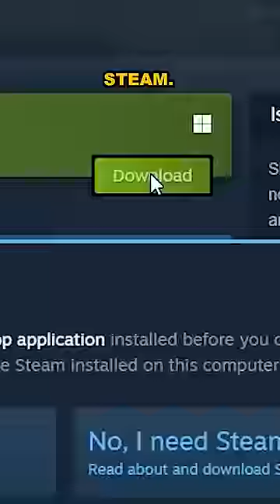New god game has a demo on steam